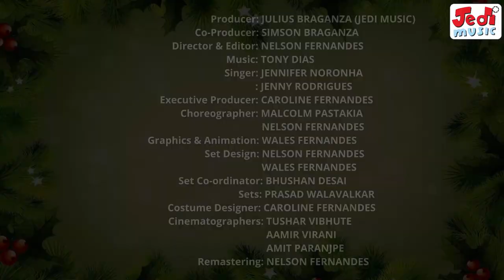JINGLE BELLS | FELIZ NAVIDAD | JEDI MUSIC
Audio Track:
Singers:  Jennifer Noronha; Jenny Rodrigues
Keyboard: Tony Dias
Saxophone & Flute: Shyam Raj
Guitar: Tolentino Fernandes
Drums & Octopad: Allan Moraes
Bass: Vivian Hoodgewerf
Violin: Mark Anthony Newnes
Trumpet: George Fernandes
Chorus: Judy, Vanessa, Sabrina, Ronovan, Charlyn, Francis and Vivian
Recordist: Shammi Rajan
Recording Studio:  Supertrack, Mahalaxmi, Mumbai